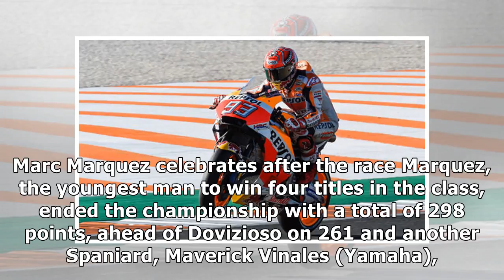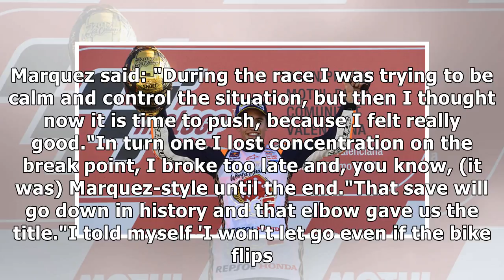Marc marquez clinches motogp title as andrea dovizioso crashes